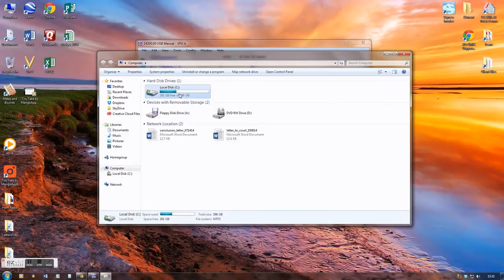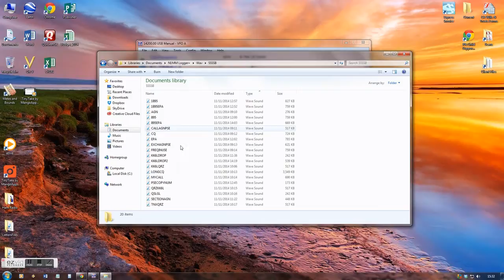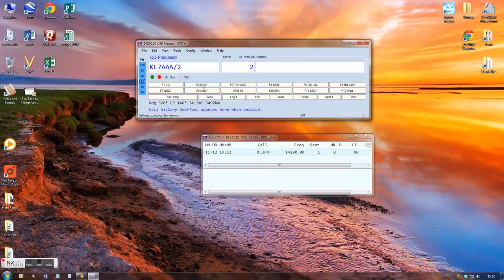Using N1MM to Automate SSB Contesting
This is a brief intro to using N1MM to automate SSB contesting as a proof of concept. I played with it for a few hours after thinking about how mice it would be to save my voice after a weekend of SSB contesting. This video shows that it works, and it's not too hokey sounding. The real work comes in recording the audio files for N1MM to use, which is covered in another video.